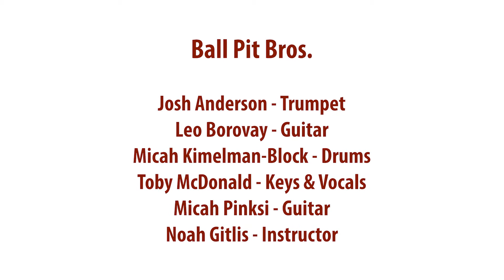Ball Pit Bros "Flight of the Eagle" (Original Song ©2020 TGC)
Takoma Groove Camp 2020 Session 2 Concert  - Ball Pit Bros "Flight of the Eagle" (Original Song ©2020 TGC)